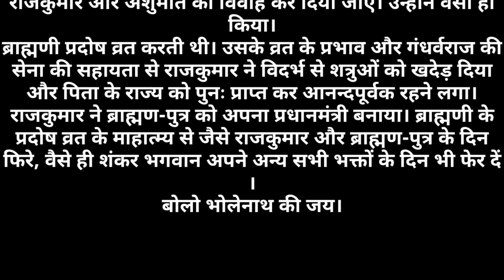सोम प्रदोष व्रत की पौराणिक व प्रचलित कथा som pradosh vrat Katha लिखित कहानी पढ़ें व सुने जय शिव शंकर